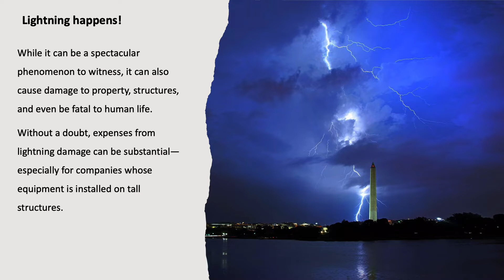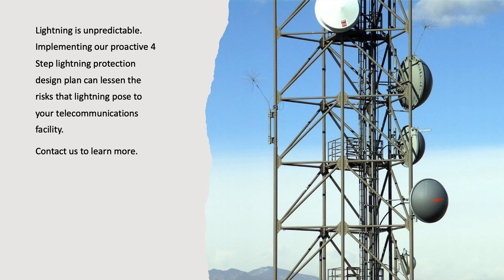4 Step Lightning Protection Design for the Telecommunications Industry